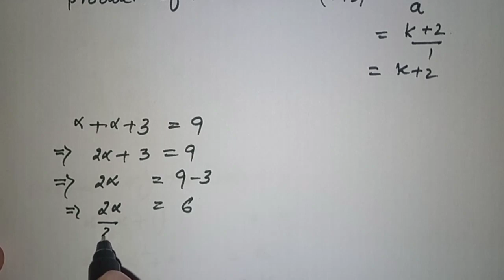EXERCISE 2.3 (Complete) CLASS 10th MATH KPK BOARDS || Online Academy with us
EXERCISE 2.3 (Complete) CLASS 10 MATH KPK BOARDS Online Academy with us
math exercise 2.3 class 10 kpk
math exercise 2.3 class 10,
math class 10th chapter 2 exercise 2.3 complete,
math kpk board class 10,math new book class 10,
math new book class 10 kpk board,
exercise 3.2 class 10 kpk,

Online Academy with us

math 10